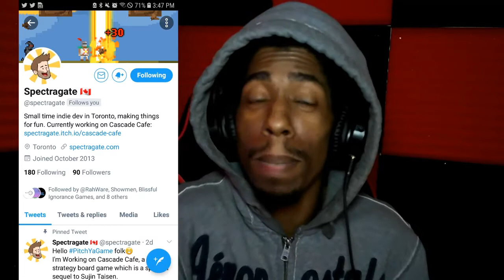For the Dev's // Just a thanks to those upcoming dev's that follow me on Twitter.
games in early stage by to upcoming game developers follow them on Twitter @spectragate and @blissfulgames